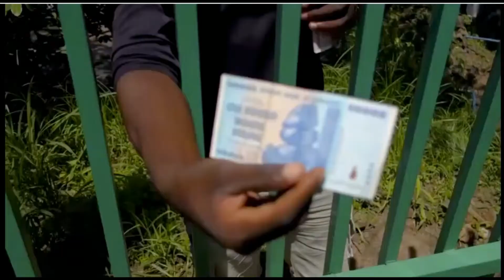Zambia & Lusaka Wild Life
Beyond the great rivers (Zambia)